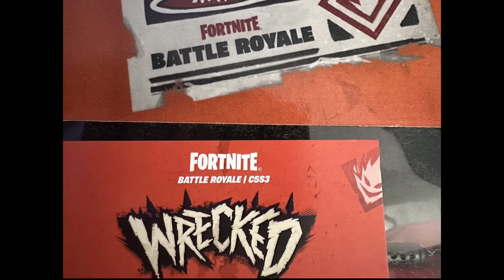Season 3: Wrecked! Fallout Collab és ÚJ Autó!